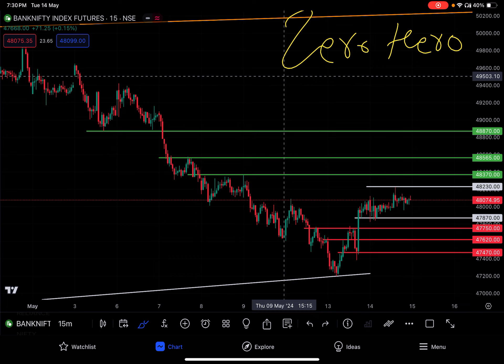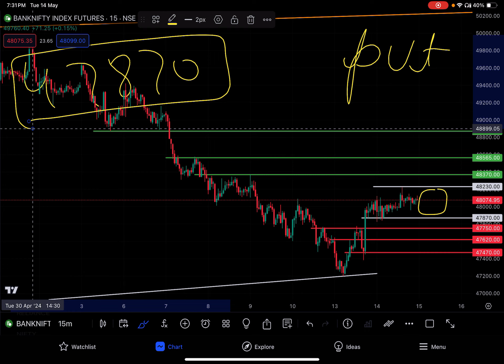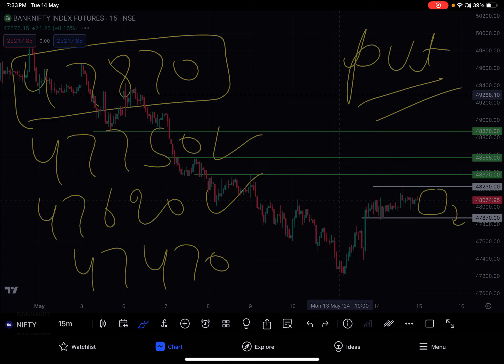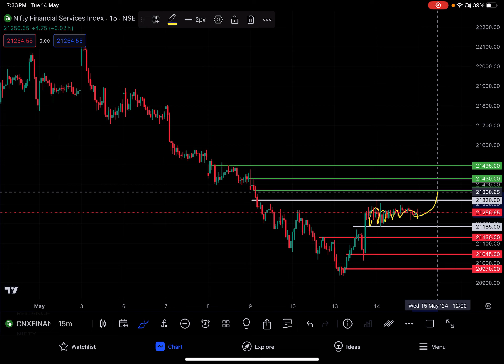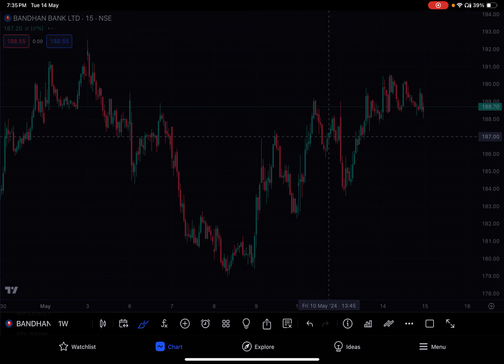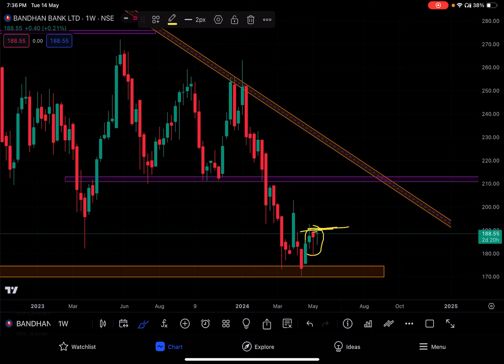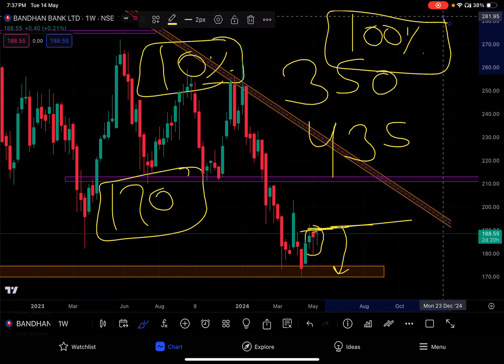BANKNIFTY PREDICTION For Tomorrow || Wednesday 15 May 2024 || NIFTY Prediction For Tomorrow